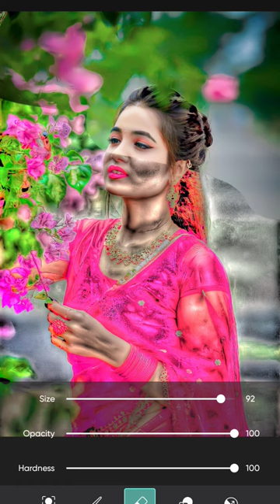Vikas editor# photo edit# short video# new video# Hamara Se Kaise musarambagh# please support#💞💞🙏🙏